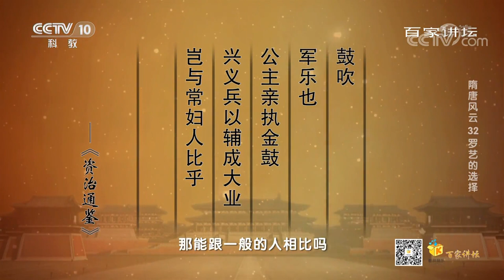[百家讲坛]平阳公主去世 唐高祖内心万分悲痛| CCTV百家讲坛官方频道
平阳公主去世，唐高祖内心万分悲痛。